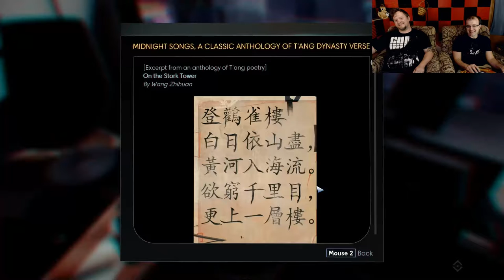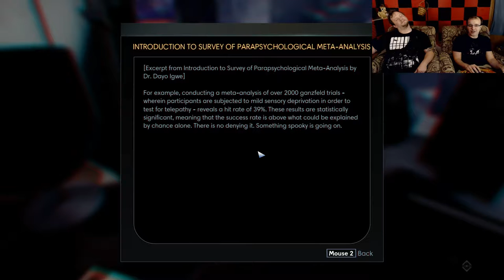Prey: Zoophilia - Part 1 - HBG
Bridges and Copyrights. Prey starts out pretty mundane.

Various contacts!